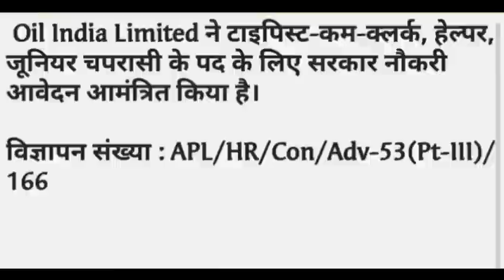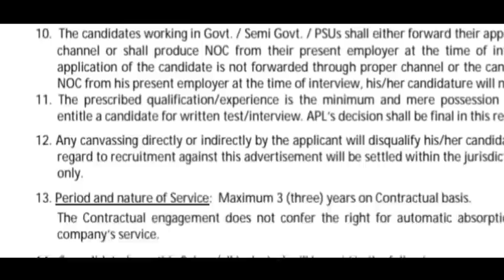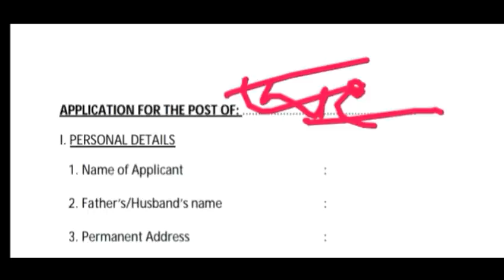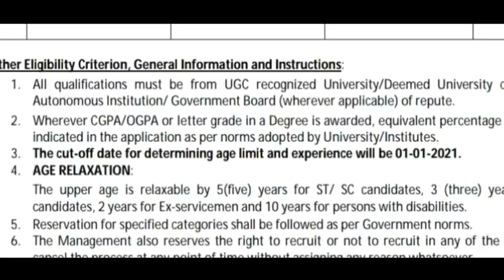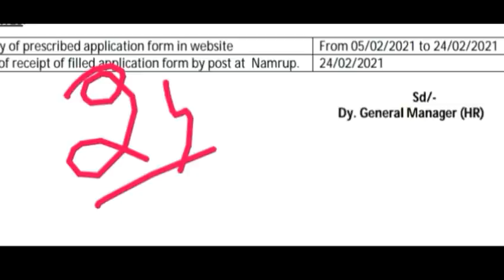इंडियन आॅयल भर्ती 2021/ Indian Oil Bharti 2021/ 10th pass Indian Oil job /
IOCL
IOCL Recruitment
Indian Oil
Indian Oil Bharti 2021
Indian Oil Vacancy
IOCL vacancy

Maharashtra
ITI Jobs
Diploma Jobs
BTech Jobs
Apprentice
Apprenticeship
Goa
Gujarat
Dadra & Nagar Haveli
Madhya Pradesh
Chhattisgarh
Delhi Jobs
Delhi Vacancy 2021
Delhi Vacancy 2021
10th Pass Govt Jobs
12th Pass Govt Jobs
10th Pass Govt Jobs in Jharkhand
12th Pass Govt Jobs in Jharkhand
10 Pass Job in Jharkhand
12 Pass Job in Jharkhand
Graduation
Graduation Jobs
Graduation Jobs in Delhi
Graduate Vacancy
Multi Tasking staff Vacancy
District Youth Coordinator Vacancy 2021
Accountant Vacancy 2021
IB ACIO vacancy
IB JIO vacancy
Clerk Vacancy
10 Pass Jobs
12th Pass Jobs
Delhi Vacancy
Delhi Jobs 2021
Delhi Jobs
Government Jobs in Delhi
IB 202 1yllabus